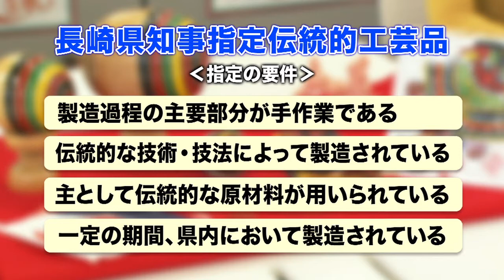長崎県の伝統的工芸品(2020年11月21日放送)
県の広報テレビ番組「こちら県庁広報２課」。
長崎県の取り組みを明るく、わかりやすくお伝えします！

今年度第31回のテーマは「長崎県の伝統的工芸品」。

今回は、長崎県知事指定伝統的工芸品の魅力をお伝えします。
佐世保独楽の製造現場も取材しました。